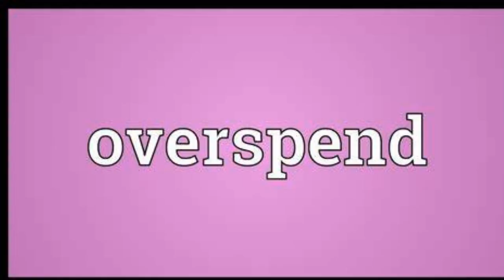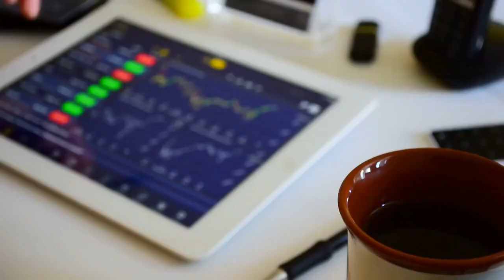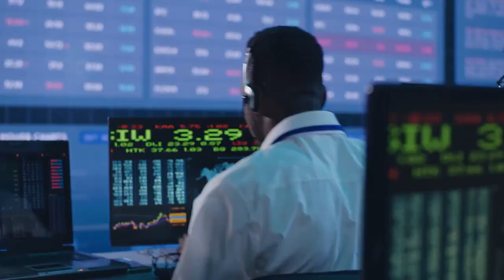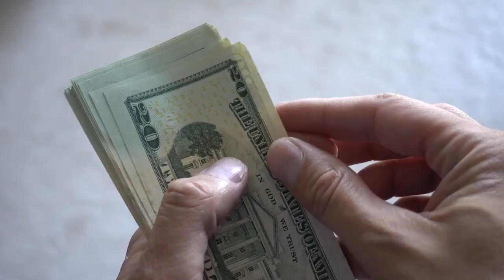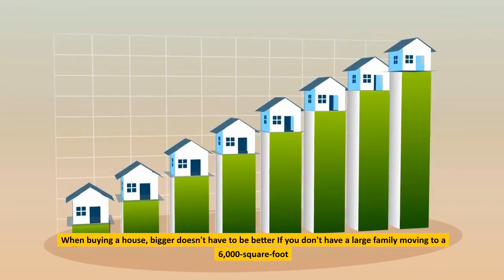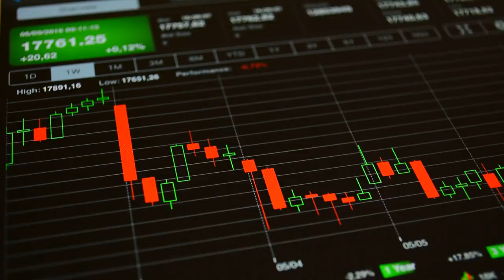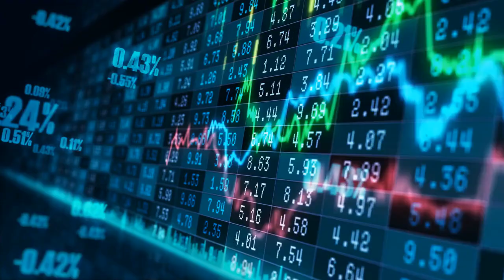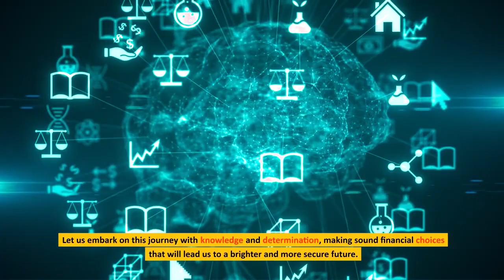Top 12 Financial Mistakes to Avoid in 2023 (Experts' Lessons)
Top 12 Financial Mistakes to Avoid - Lessons from the Experts.
12 Overspend Great wealth will be lost one dollar at a time grabbing two mocha cappuccinos,  going out to dinner, or ordering a pay-per-view movie may not seem like a big deal, but every little thing comes together. Withdrawing just $25 per week will cost you $1,300 per year, which can be used for additional credit cards or direct debits, or more bonuses. It's important to avoid this mistake if you're facing financial difficulties – after all, if you're only  a few dollars away from closing or trading, every dollar counts more than ever.
2 Compare yourself to others It's easy to see what others are doing and get frustrated when you're not on the same level but the investment is personal.
3 Try to Time the Market Most people have heard of the "buy low and sell high" advice but how do you know when "low" is low enough to take action? Some investors try to "time the market" by buying and selling investments when the right time appears.
4 Endless Payments Ask yourself if you want the things that will make you pay each month, year after year.
5 On Credit Using a credit card to purchase consumer goods has become the norm but while more and more consumers are willing to pay double -digits for gas, food, and many other items
6 Buy a New Car Millions of new cars are sold each year, but few buyers can afford to pay in cash.
7 Spend a lot of money on a house When buying a house, bigger doesn't have to be better If you don't have a large family
8 Use the house balance like a piggy bank to get money back, and withdrawing money from your house means giving ownership to someone else.
9 By Monthly Income In June 2021, the personal savings rate for American households was 9.4%. Many families depend on wages and unexpected problems can easily hurt if not planned.
10 Not investing your pension If you do not work for yourself in the market or other income-generating investments, you may not be able to work.
11 Debt Payer Savings If you are paying 19% of your debt and receiving 7% of your pension, swapping your pension for debt may mean that you will pocket the difference.
12 No plan Your financial future depends on what happens now people watch TV for hours and surf social media,  but spending two hours a week on financial management is out of the question you must know where you are going. Make it a point to take some time to plan your finances.